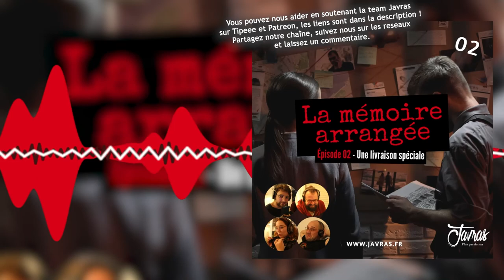Saga mp3 - La Mémoire Arrangée - Episode 02 - Une livraison spéciale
Avec Danbergen, Boris et Melectrik

Épisode 02. Christophe Béchu demande à une journaliste d’enquêter sur les pratiques d’un étrange restaurateur.

"La Mémoire Arrangée" est un feuilleton audio où les trames sont écrites mais les dialogues sont improvisés par les comédiens qui découvrent l'intrigue en direct.

Repris du concept de François Descraques - "Mystère a St Jacut".
Cet épisode a été enregistré en 2022.

CHAPITRE :
0:00 : Intro
0:18 : Présentation du concept
1:50 : Présentation des personnages
5:27 : Scène 1 - Bobby est en galère
18:34 : Scène 2 - Mélodine se prépare
24:23 : Scène 3 - La livraison
35:29 : Scène 4 - Rencontre culinaire
45:40 : Scène 5 - Caduque
1:08:10 : Débrief des acteurs
1:11:50 : Fin de l'épisode
1:12:50 : Remerciements aux mécènes
1:14:23 : Outro